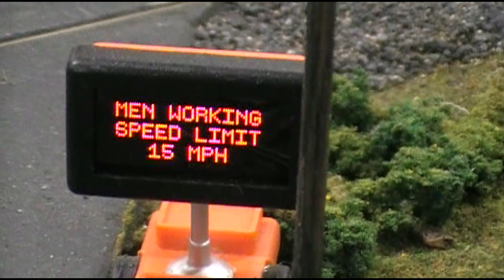Amherst Railway Society 2019